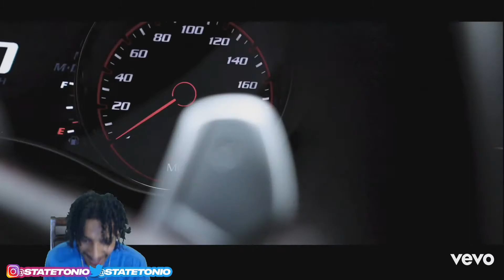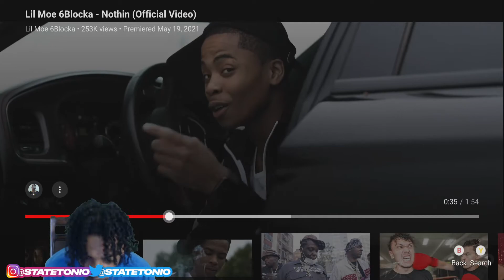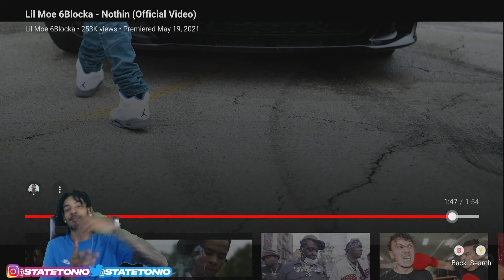Lil Moe 6Blocka - Nothin! StateTonio Reaction